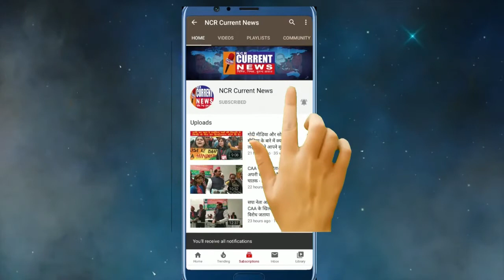दिल्ली के मुख्यमंत्री से प्रभावित होकर दो हस्तियों ने आम आदमी पार्टी की JOIN।